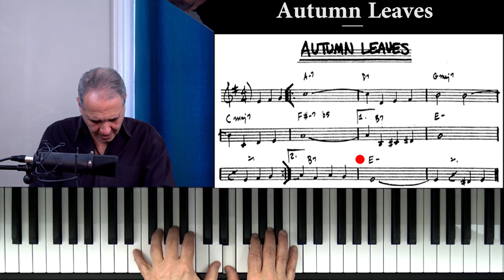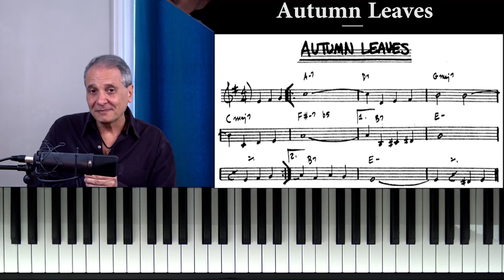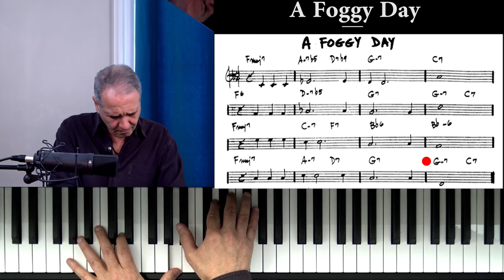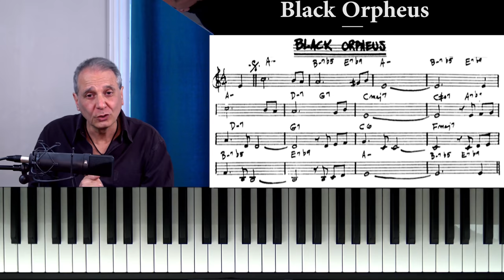Les 3 standards de jazz débutants incontournables (TUTO PIANO GRATUIT)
Ce tuto vous montre et analyse les 3 standards de jazz incontournables que je conseille au pianistes de jazz débutants. Le swing, la ballade et le latin jazz. Télécharge le ebook Piano Jazz débutant gratuit

La collection indispensable du musicien débutant :
- 10 Méthodes + 10 DVD :

Bon Travail !
Yves